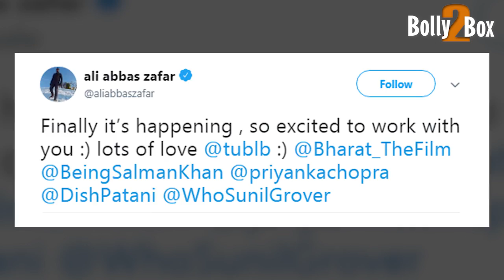Tabu Joins Salman Khan And Priyanka Chopra In Bharat